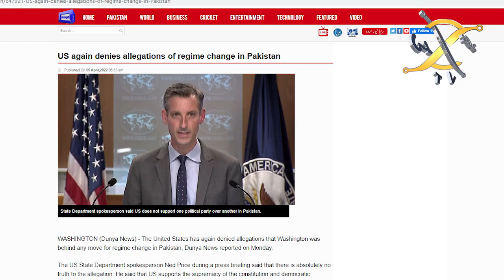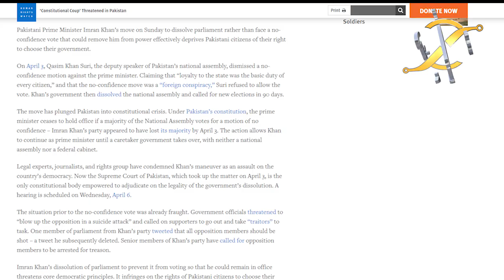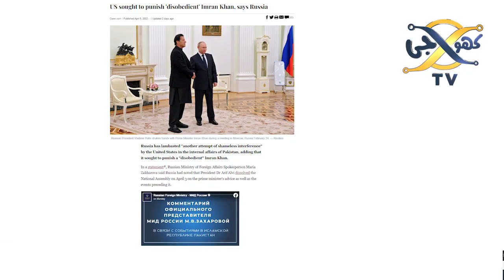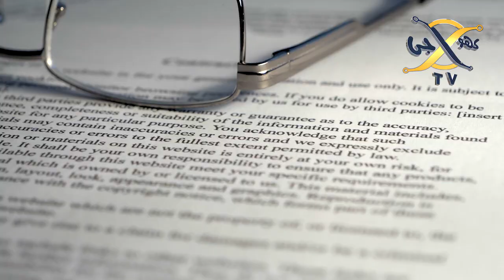latest development About Imran khan after supreme court judgement